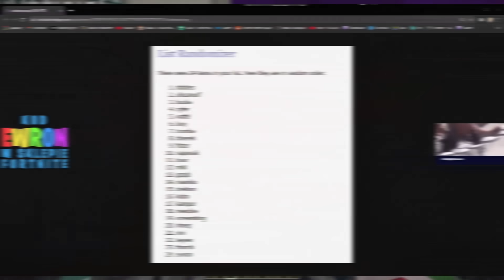UHC STREAMERÓW I YOUTUBERÓW NA KWADRATOWEJ MASAKRZE!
► ► Film przedstawia UHC youtuberów i streamerów na Kwadratowej Masakrze!

► Autorem shota jest Adisson
↓↓ Źródło ↓↓